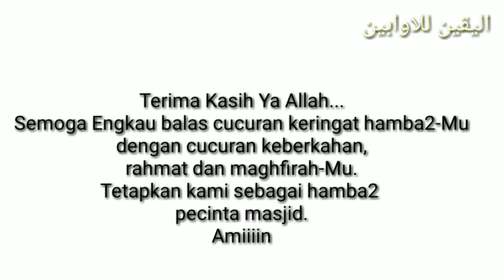Bersama Membangun Masjid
Pengecoran Lantai 2 Masjid Al Yaqin Lil Awwabin